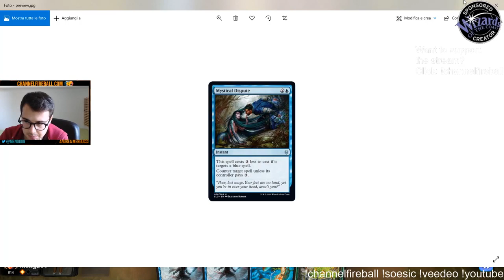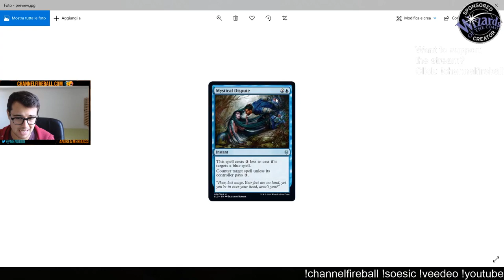Autumn'S Fod #5 | Standard [Arena]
Round 1: 00:00
Round 2: 21:53
Round 3: 34:21

Original broadcast length: 44m17s. Gloomshot edited this down 5%. Original